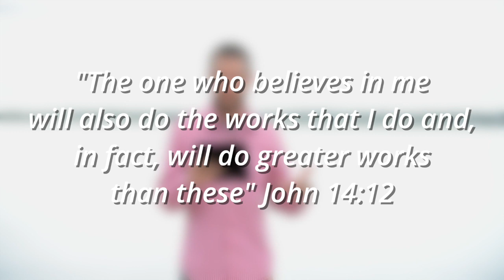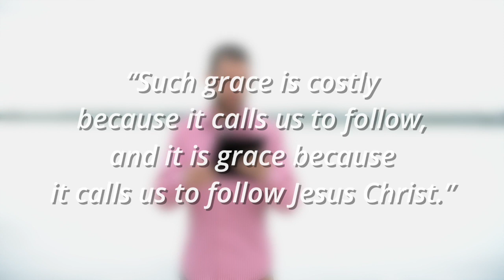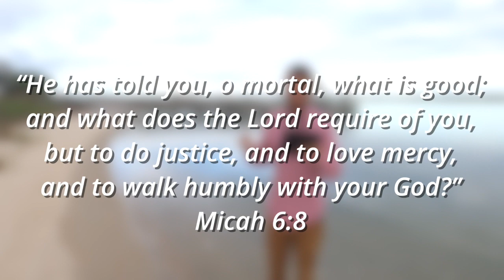What Do We Do Now? | Rev. Gavin Spell | 6/7/2020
Two Simple Words… Follow Me | "What Do We Do Now?"  |  Matthew 28:16-20 | Rev. Gavin Spell
Welcome to worship in this new kind of church experience. Even though we are physically separated, we continue to journey together as we grow toward being fully devoted followers of Jesus Christ through our worship.

As we continue in our sermon series, 'Two Simple Words: Follow Me'. Rev. Gavin Spell will help us ask and answer the question, "what do we do now as followers of Jesus Christ?". Grab your notebook and bible, share the link with a friend, and let's worship together.

"What Do We Do Now?"  |  Matthew 28:16-20 | Rev. Gavin Spell
Making the decision to follow Jesus is always followed by the thought, “what do I do now?” The disciples asked the question. You have certainly asked it or may be asking it right now. Initially, we may not fully understand what this call and challenge involves, where He might lead, and what situations we will encounter. The challenge of the invitation is that we ‘follow Him,’ whatever lies in store, He always knows what is best for our lives.